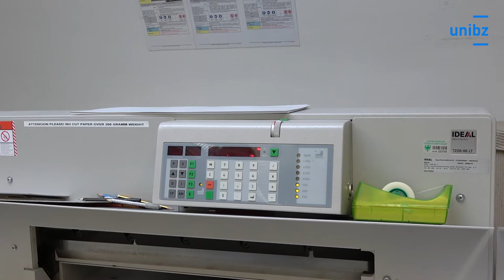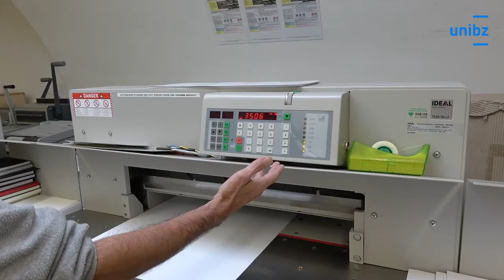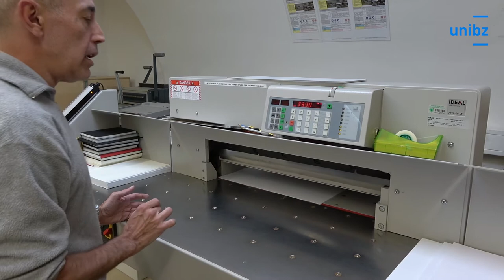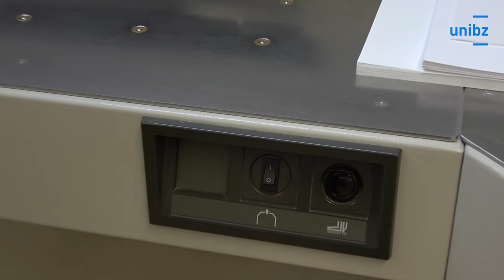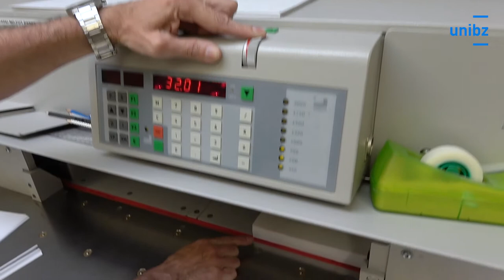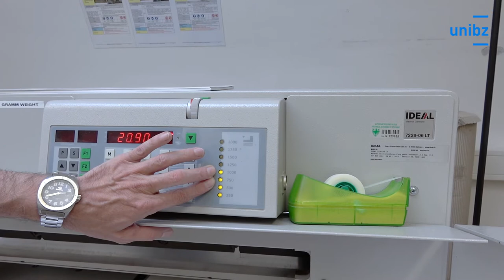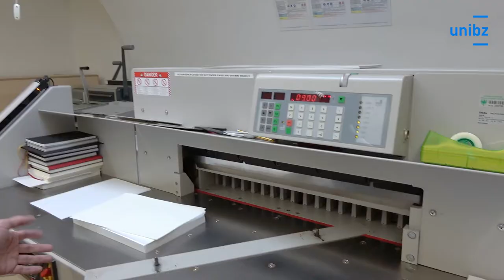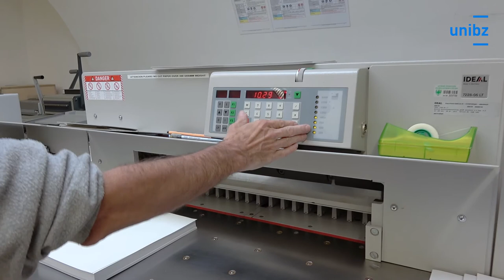Paper workshop | Paper Cutting Machine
Programmable power guillotine with hydraulic clamp IDEAL 72208-06 LT

Turn on closed captions (CC) for english subtitles